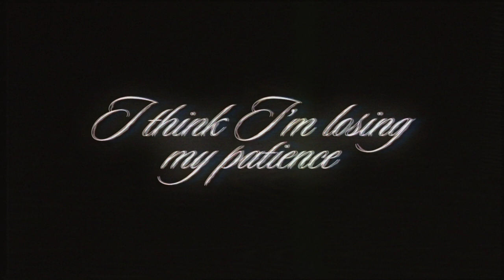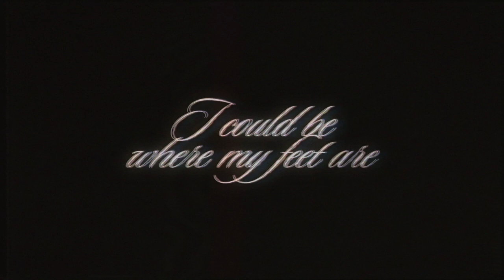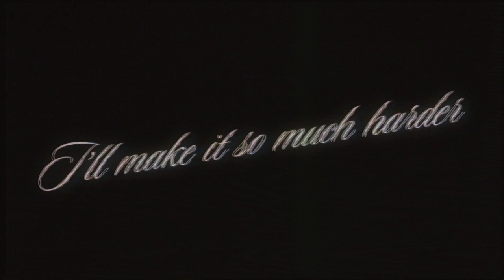Sydney Ross Mitchell - Fast Cars and Faster Horses (Lyric Video)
Written by Sydney Ross Mitchell & Evan Pruett
Produced by Evan Pruett
Mixed & Mastered by Joey Messina-Doerning
Video by Aastha Patel